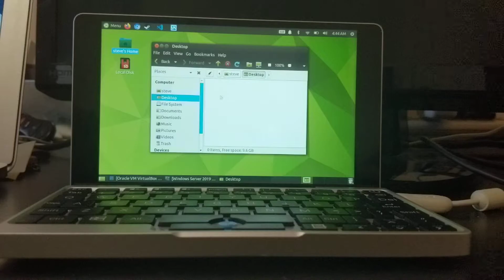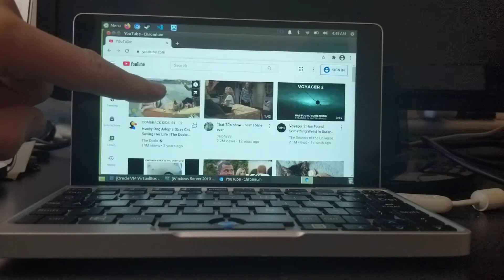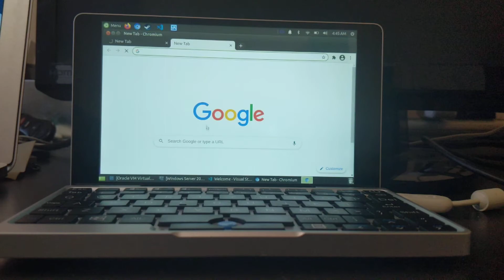GPD Pocket Ubuntu MATE 20.04 Linux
GPD Pocket running Ubuntu MATE 20.04 Linux